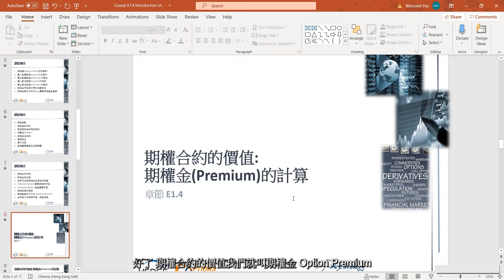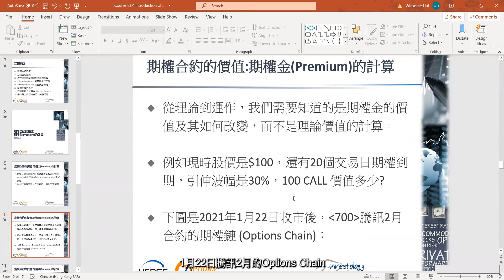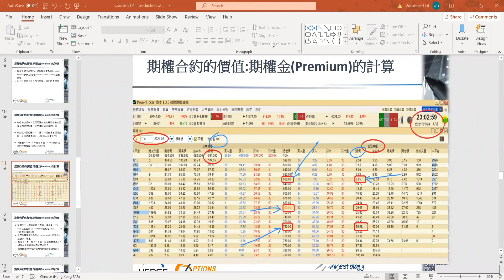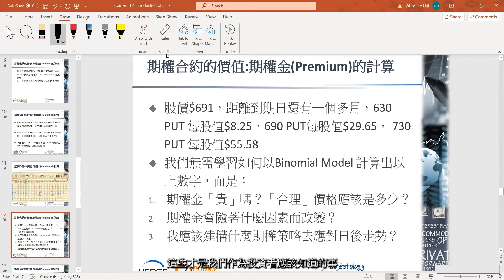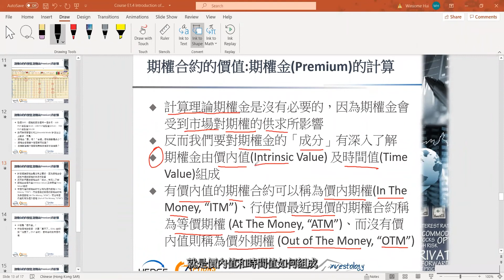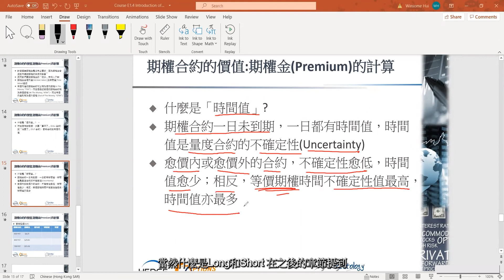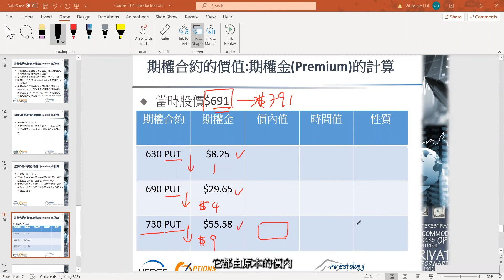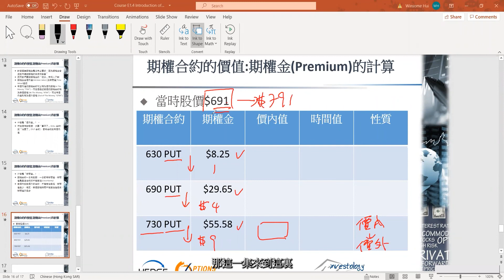對沖王道｜第四集｜期權基礎知識懶人包｜期權金的計算｜嬴輸幾多盡在你掌握｜期權基礎教學影｜期權投資新手即刻入嚟睇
Henry Sir做咗專業期權投資者咁多年，從來都唔會斟酌點樣計算期權金。我哋無需要學識點樣計期權金，重點係要做一個有眼光嘅投資者。點樣睇住期權金嘅「價內值」同「時間值」去穩守自己嘅盈利就係今堂嘅重點。